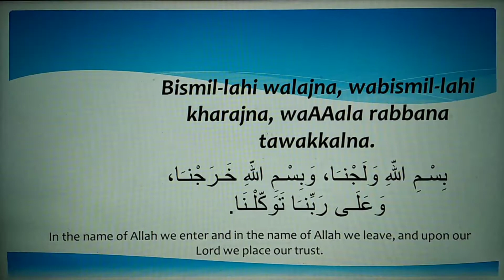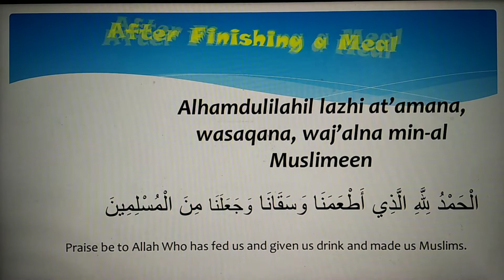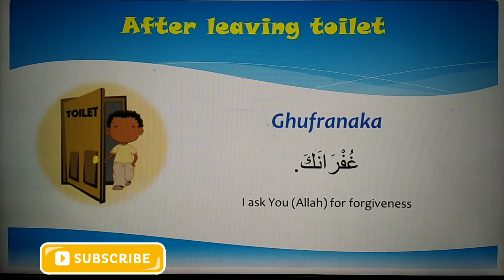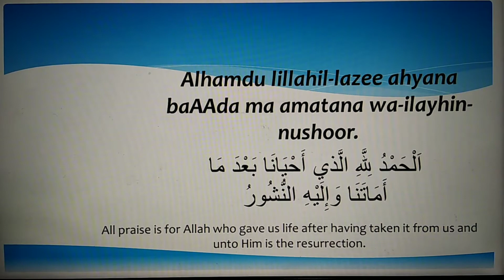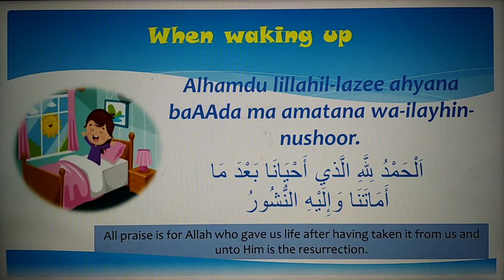MASNOON DUAS | MAALIN TUTOR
This video describes about  Masnoon Duas which is important in our daily life. This will help you to remember  ALLAH.